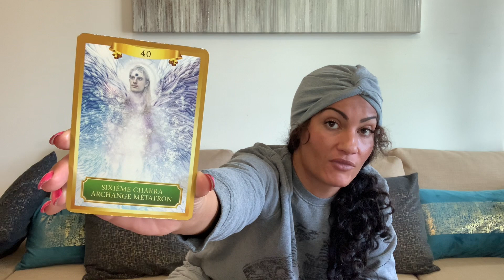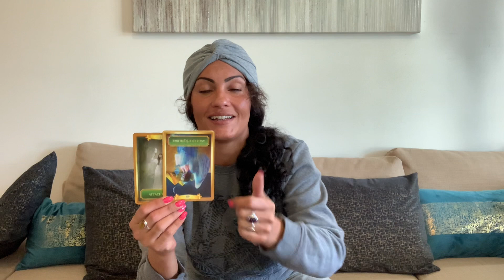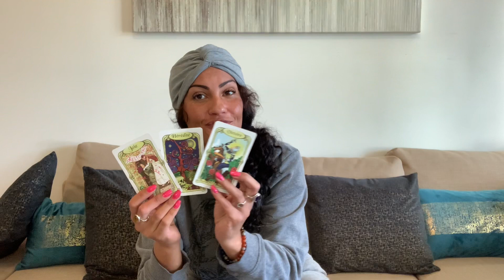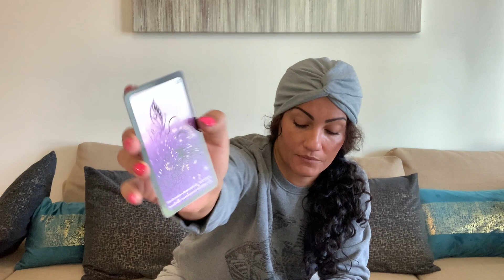Lion 🔮 7 au 13 decembre 2020 🌍 Le MONDE est à toi cette semaine 🌍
Lion - 7 au 13 decembre 2020

Vanessa.